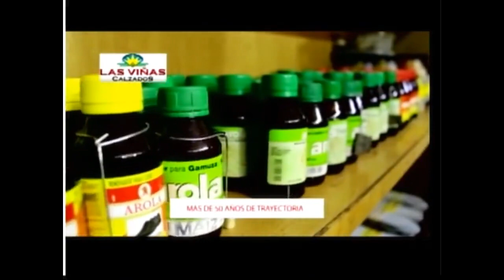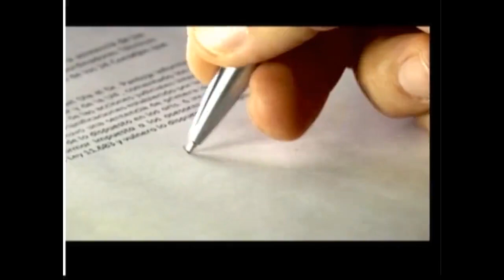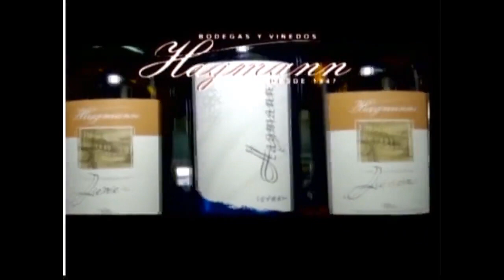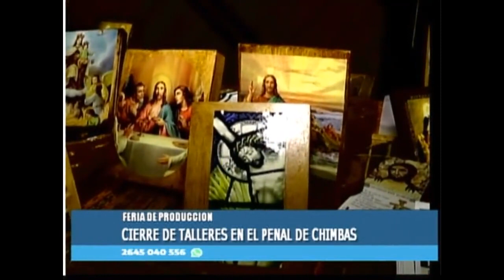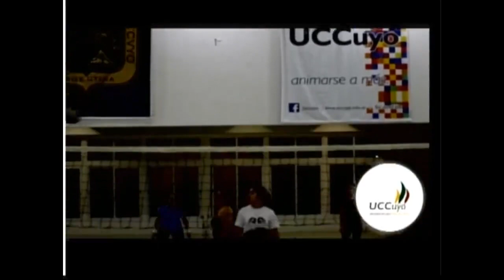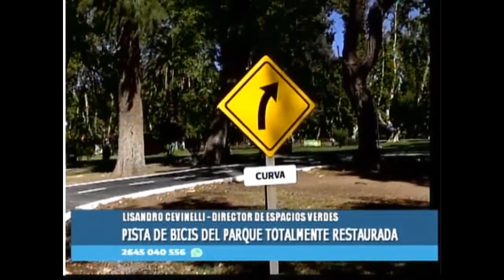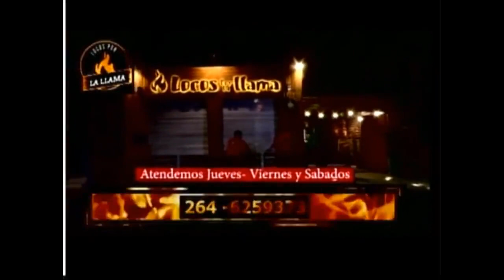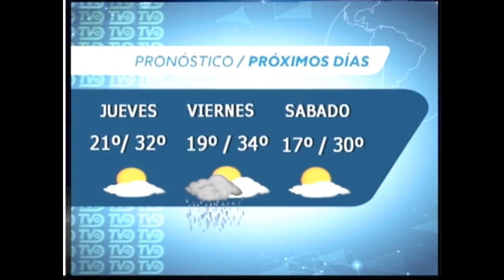Teve Diario 14DIC2022